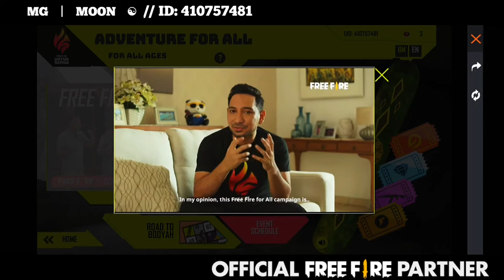ADVENTURE FOR ALL | NEW EVENT IN FREEFIRE | HOW TO PLAY?? //Moon Gamer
Hello Gamers
Get free bundle and other rewards in Adventure Event!
Stay many yet to come